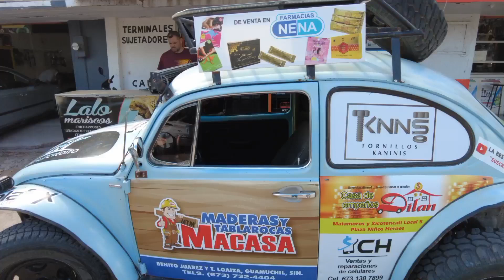Ruta Bochera al Arroyo de la Santa Cruz con los @Bocheros de la Rosca y la Sucursal Terahuito.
Ruta bochera al arroyo de la santa cruz con los bocheros de la rosca y la sucursal terahuito se puso muy buena la convivencia.